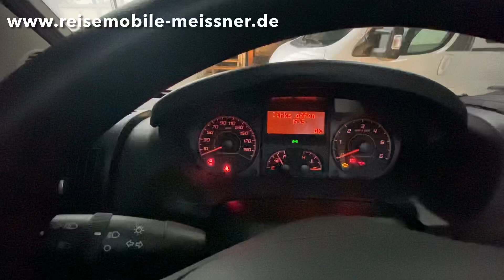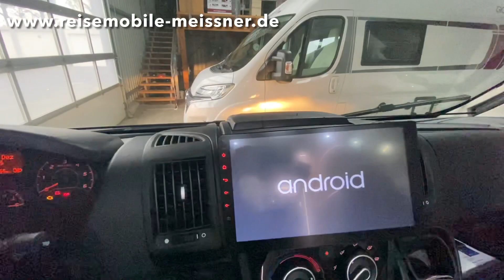Mobilvetta Kea P68, Modell 2020 - viele Extras! - Wohnmobil kaufen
Wir verkaufen den Mobilvetta Kea P68 mit Sonderausstattung im Wert von 20.000€!

- DACHKLIMAANLAGE mit Heizfunktion
- Backofen
- 2x TV
- vollautomatische Sat-Anlage
- 200 W Solaranlage
- 2. Aufbaubatterie
- WECHSELRICHTER 3000 W Spitze
- Hubbett
- Fahrerhausplissee Remi Front
- 10,1“ Radio/DAB+/Navigation/Android
- Fahrradträger

uvm..